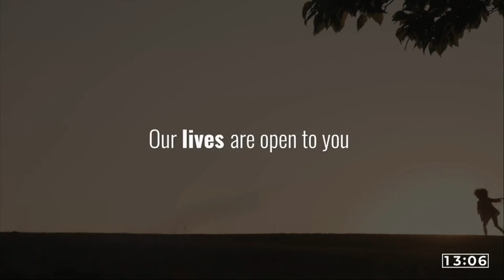The Nativity Singularity: Its Obscurity and Majesty / Pete Gillott / FCF Full Service